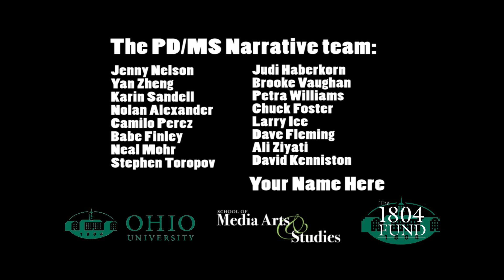EPISODE 07: DAVID'S BRAIN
In which David's side effects from his Parkinson's medications have been getting worse, so he's opted for deep brain stimulation surgery.  He debates the pros and cons of this surgery.

Follow his journey in a series of updated videos.

The PD Narrative Project is an ongoing collection of stories about, and by, people with Parkinson's Disease: from the brain scan image at the moment of diagnosis to the scramble for information and creative coping strategies.  We produce videos with people who want to share their stories in any form: poems, drawings, essays, dreams and even your latest hallucination.  The project is supported by The School of Media Arts & Studies, the Communication & Development Program, and an 1804 grant from Ohio University.